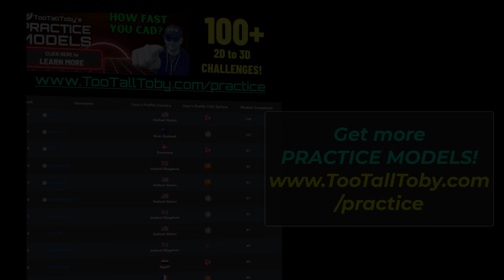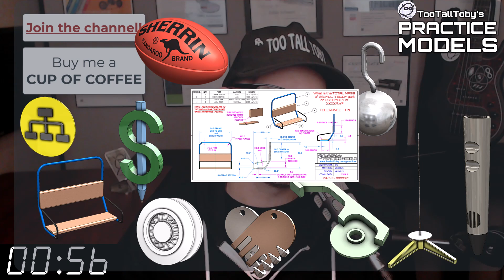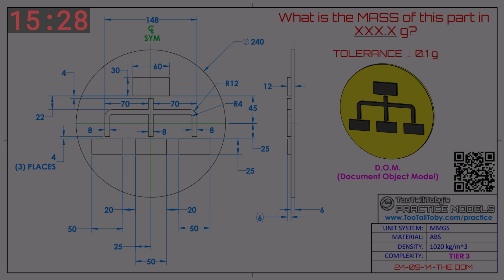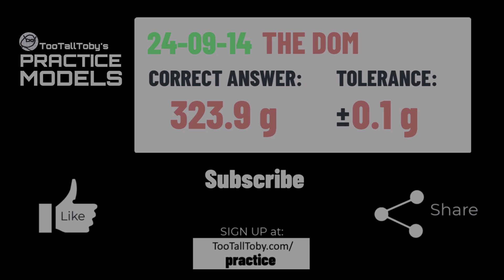2D to 3D CAD PRACTICE MODEL- SPECIAL EDITION! Free Drawing Exercise for 3D CAD users - DOM!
The Gamification of 3D CAD

Drawing 24-09-14 - THE DOM
0:00 - INTRO
2:15 - CHALLENGE BEGINS
17:48 - ANSWER REVEALED